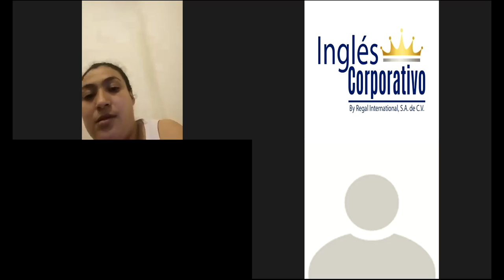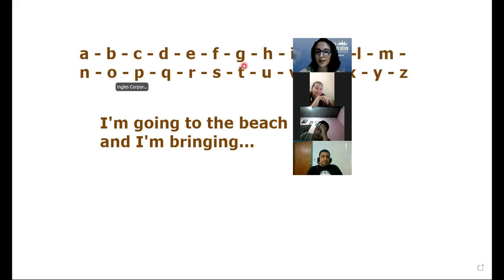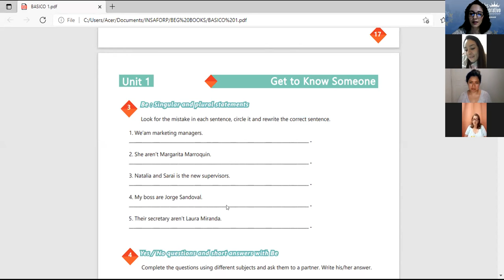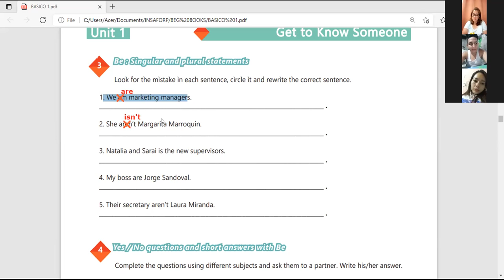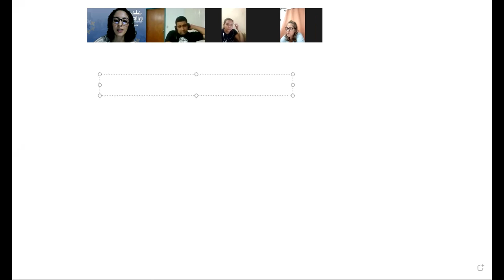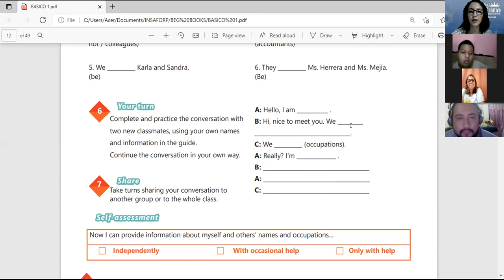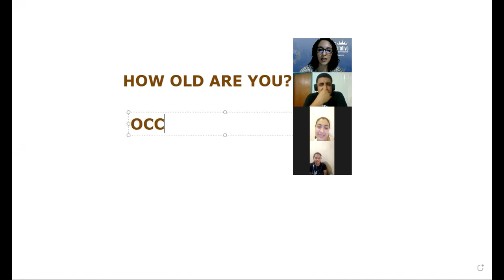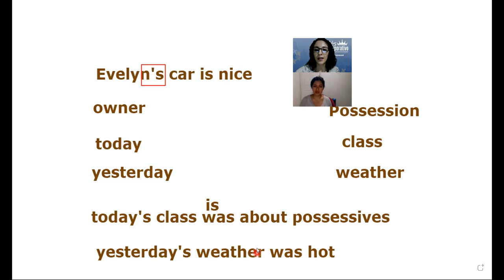Ingles Corporativo-Videoconferencia 5 - vocabulary practice